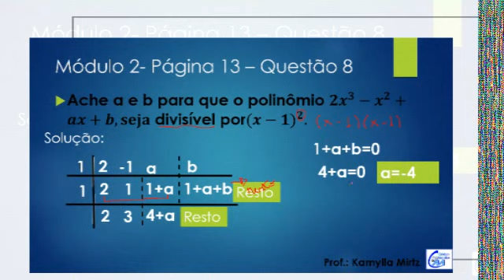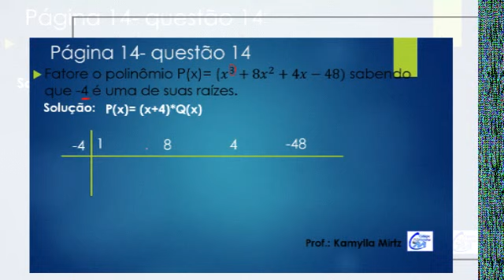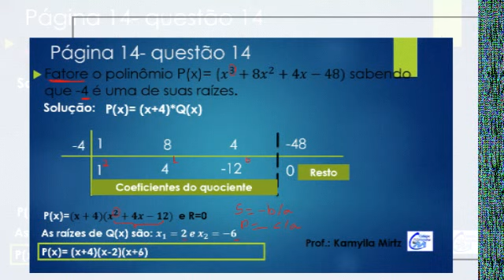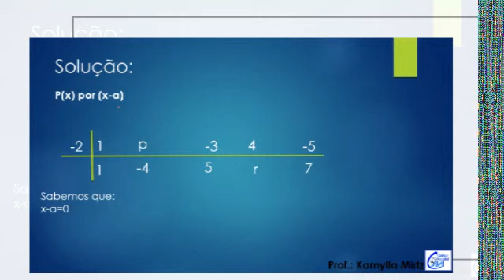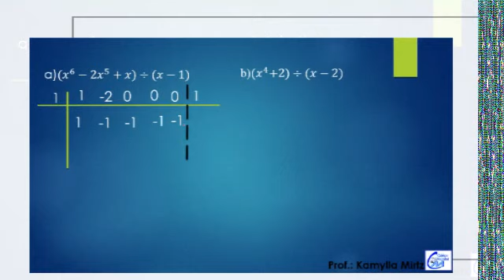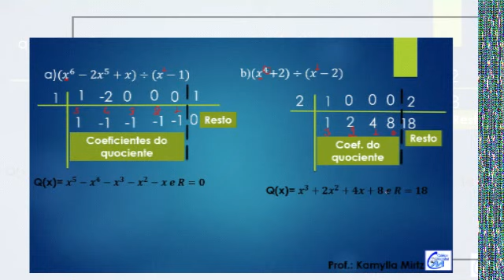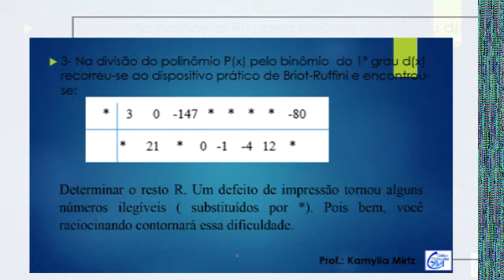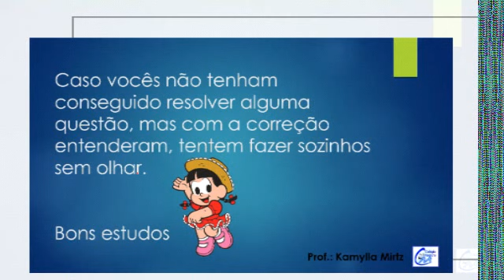Matemática 3° ano médio - Correção de Atividade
Videoaula da professora Kamylla Mirtz

3 ano médio- Matemática- Correção de atividades do dia 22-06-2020